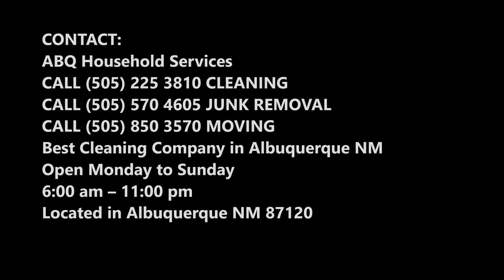Flood Damaged Property Removal & Disposal Company in Albuquerque | ABQ Household Services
Looking for flood damaged property removal in Albuquerque NM?ABQ Household Services offers flood damaged property removal & disposal services. We are the #1 flood damaged property removal & hauling company in Albuquerque! Cost of flood damaged property? Free estimates!

FLOOD DAMAGED PROPERTY REMOVAL
ALBUQUERQUE FLOOD DAMAGED PROPERTY REMOVAL & CLEANUP SERVICES
ABQ HOUSEHOLD SERVICES - FLOOD DAMAGED PROPERTY REMOVAL

Flood Damage Cleanup and Hauling Services
Flood damage is devastating and very difficult to deal with on your own. It requires specialized skills and tools to get things back in-order. What’s more, you can’t always count on your insurance to get things done for you. Most insurance policies stipulate that when water damage or flood damage occurs, the policyholder is typically tasked with preventing additional damage. In addition, you’ll also have to document everything in writing and with pictures.

If you have flood damage in your home, office, or rental property, you need to take immediate action for the best cleanup results.
Here at ABQ Household Services, our team is very experienced and equipped to handle all kinds of flood damage cleanup.

HOW OUR FLOOD DAMAGED PROPERTY REMOVAL SERVICES WORK
OUR SIMPLE 1, 2, 3, ABQ HOUSEHOLD SERVICES PROCESS

Save your back, and use ours while avoiding the permit fees and dumpster rental costs, and time it takes to set it all up by doing it yourself. Removing junk from your life should be as easy as 1, 2, 3. ABQ Household Services makes the disposal and recycling process a breeze. No hidden fees. No disposal charges. Just one simple price and we take it all away.
Step Number 1: Call our telephone number above or use our online junk request form. We will explain our services and give you a free estimate. Our prices include all labor costs, dump fees, and disposal charges.

Step Number 2: After arriving on time, our crew will confirm the estimate and go over the items you need removed. They will carefully and efficiently load, sweep up, haul away, and dispose of your items the green way! Do you have items that you want donated? We will do it for you!

Step Number 3: After the job is done and you are completely satisfied with our service, we will collect payment. We accept cash or checks only for our services.
We pride ourselves on giving back to Albuquerque whenever possible. If it can be reused or recycled we will find the most appropriate home for your junk!

CALL ABQ HOUSEHOLD SERVICES
LOCATED IN ALBUQUERQUE NM
ALBUQUERQUE’S BEST FLOOD DAMAGED PROPERTY & JUNK REMOVAL COMPANY!

6:00 am – 11:00 pm